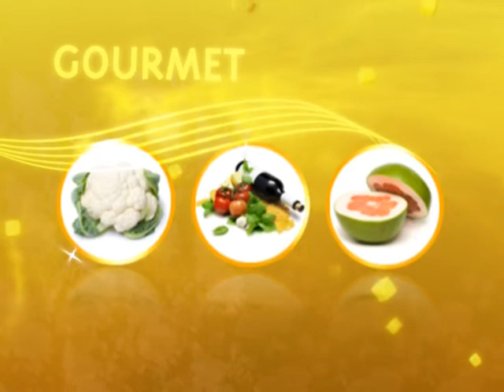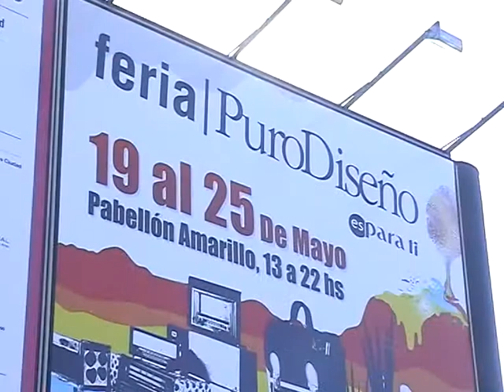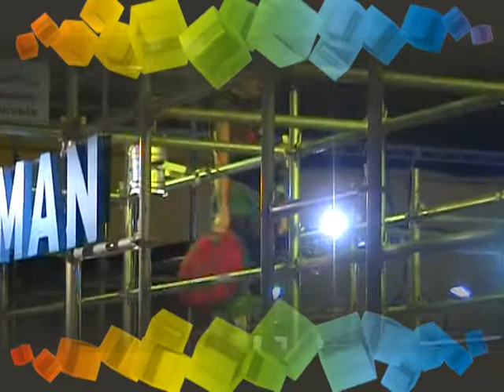001 Espacios 337